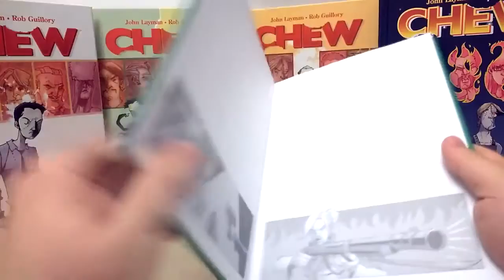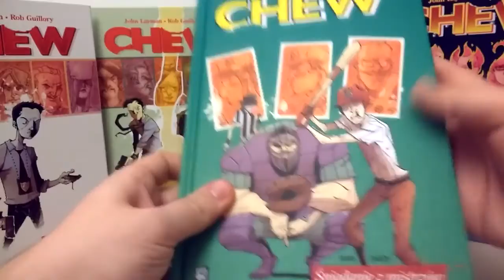Prosto z Kadru #470 - Chew #5: Śniadanie z mistrzów – Mucha Comics